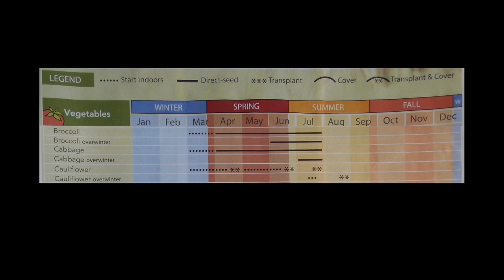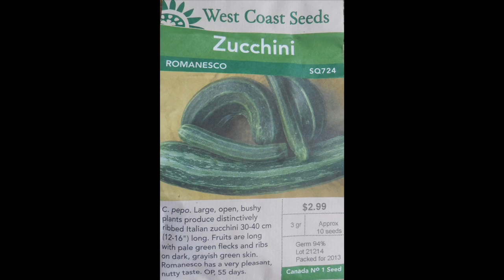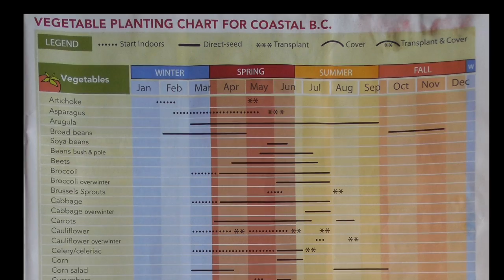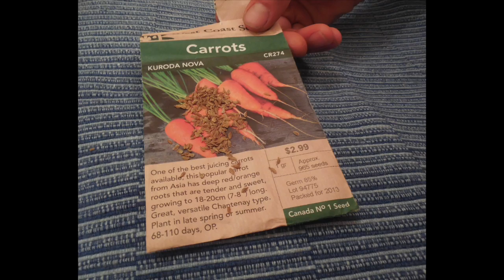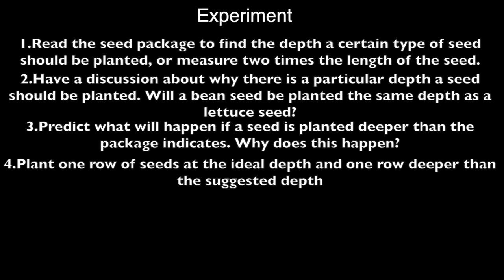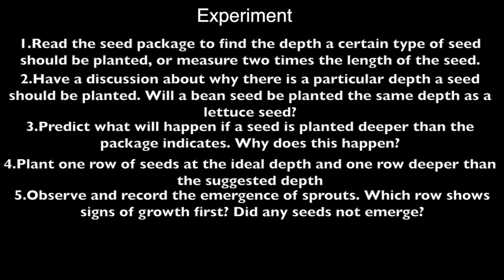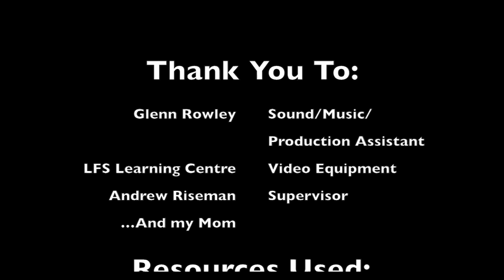How to Seed Directly into a Garden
This video is about seeding into school gardens  with ideas on how seeding activities can be connected to PLO's in the BC Elementary school curriculum.